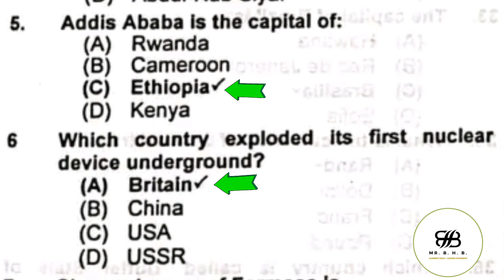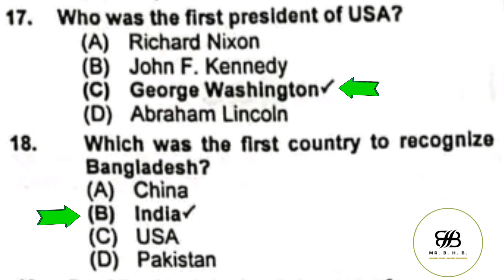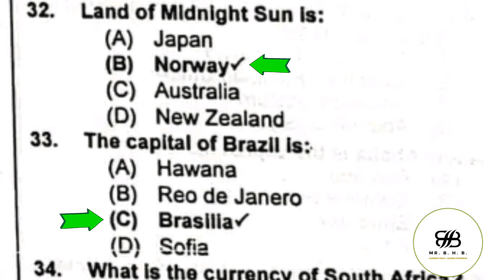World General Knowledge| top 35 World GK| Top World GK Questions Part 1 | GK for fpsc, spsc, TO & MO